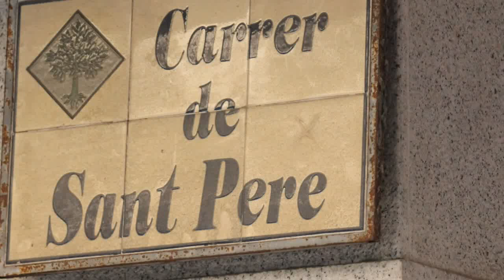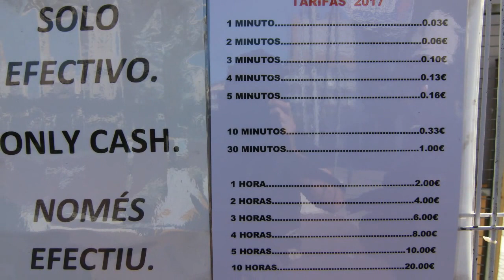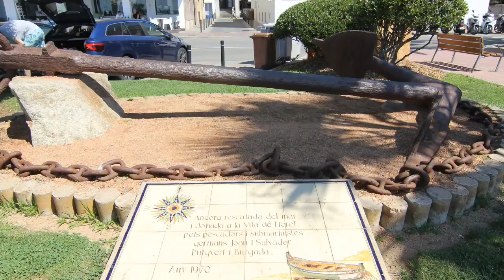Lloret de mar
Lloret de Mar es un municipio español de la comarca de la Selva, en la provincia de Gerona, Cataluña y junto al mar. Está dotado de unas playas excelentes de arena granulada. Posee también unas magníficas vistas al castillo en un extremo y al otro el monumento a "La dona Marinera" que representa el sufrimiento de las mujeres esperando la vuelta de sus maridos pescadores.Hay vestigios de las épocas ibérica y romana en varios yacimientos arqueológicos. En la Edad Media, aparece documentado por primera vez en 966 con la forma Lauredo, una versión de la palabra latina "lauretum" (laurel). Como muchas poblaciones costeras del Mediterráneo, Lloret padeció frecuentes incursiones de los sarracenos durante la Edad Media. Se dice que la tradición del baile de "Ses Almorratxes" se originó en aquella época.

El núcleo actual de la población se formó en el s. XV alrededor de la playa (Anteriormente, se hallaba a 1km tierra a dentro, para evitar o si fuera necesario para prepararse a los ataques de los piratas, y junto a la Ermita de Les Alegries, que fue la iglesia principal de la Villa antes de que se edificase la actual Iglesia de San Román). A partir del s. XVIII el puerto de Lloret (actualmente sin vestigios) fue tomando cada vez mayor importancia gracias al comercio, del que son recuerdo las casas edificadas por los indianos.